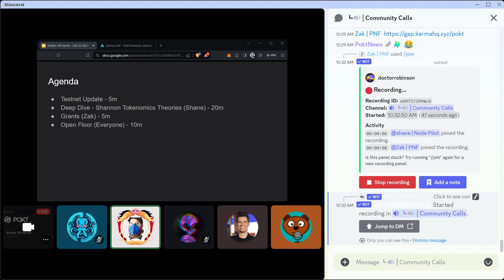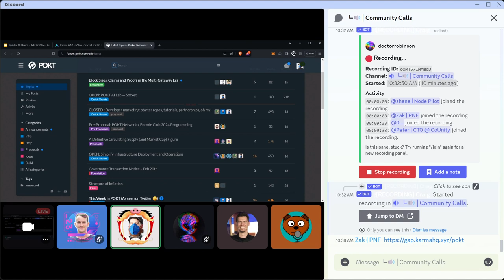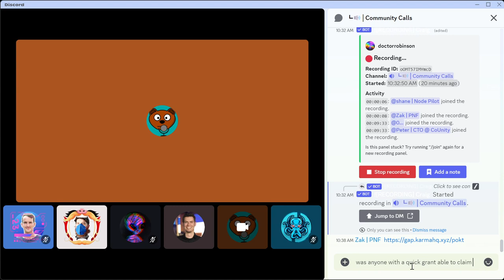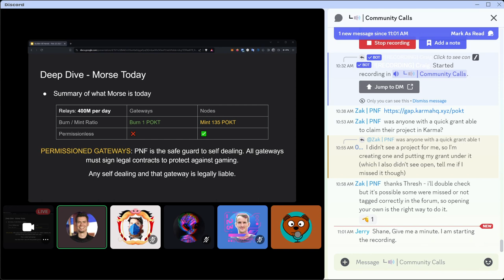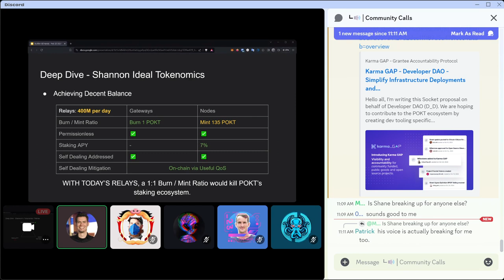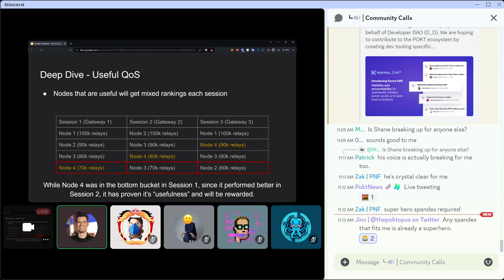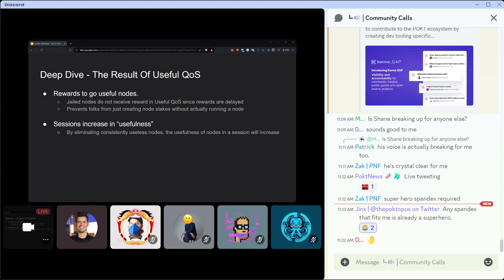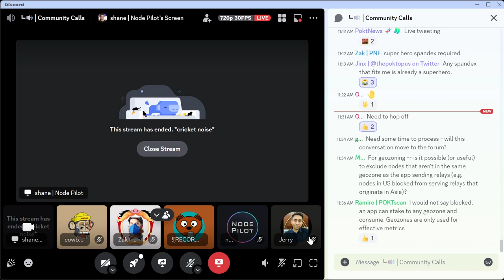Pocket Builders Call | February 22nd 2024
00:00 - Intro
01:10 - Grants Update
05:25 - Karma Demo
10:30 - Quick Grants Overview
21:33 - Testnet Update
24:32  - Shannon Tokenomics Theories